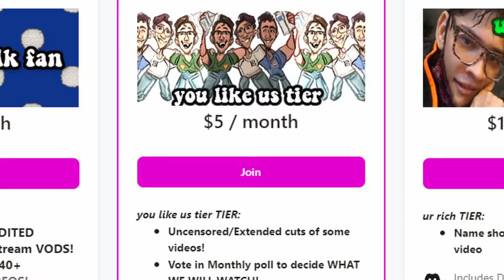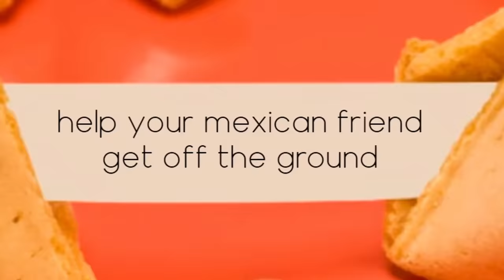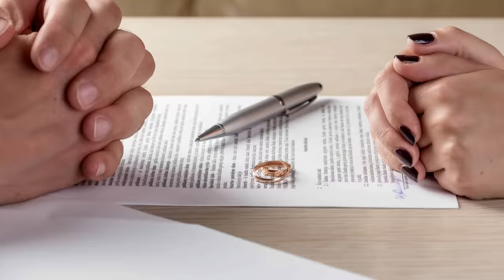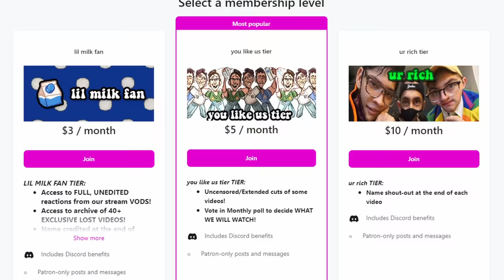Star Vs The Forces of Evil is WAY TOO WEIRD...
Star vs the forces of evil Star vs. the Forces of Evil is a weird cartoon that aired on the Disney Channel during he 2010's. Starring Marco and Star, saberspark watched this show so we at Spilling The Milk decided to watch this funny and hilaruous Cartoon that is similar to Steven Universe and shipping culture and The Owl House and Gravity falls eclipsa butterfly mewni